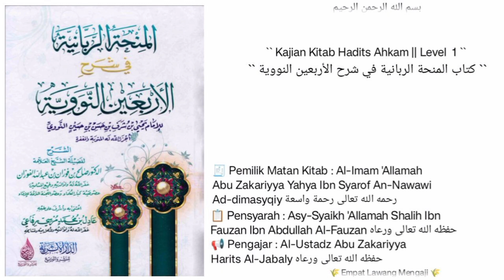Syarh Al-Arbain An-Nawawi | Dars ke - 144 | Al-Ustadz Abu Zakariyya Harits Jabaly حفظه الله تعالى